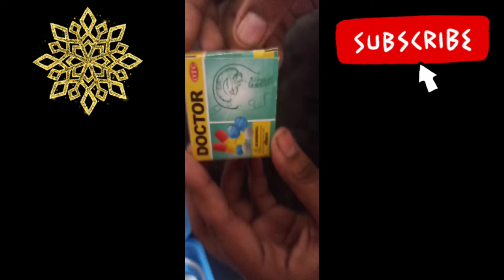Unboxing 😀 doctor set || for +3year || sucheta Raj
Hey guys welcome to my channel I am sucheta Raj how are you I hope you all were fine I upload art and craft video in this channel so plz subscribe, like and plz share and press the bell 🔔🔔 icon for upcoming videos and take care bye.
new videos is coming on Sunday stay turn